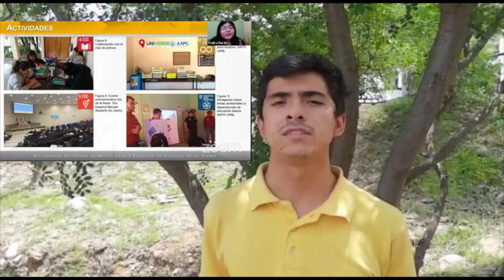Cápsula informativa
Semana del Medio Ambiente en la UANL 2021

Cápsula informativa de asociaciones estudiantiles de la UANL.